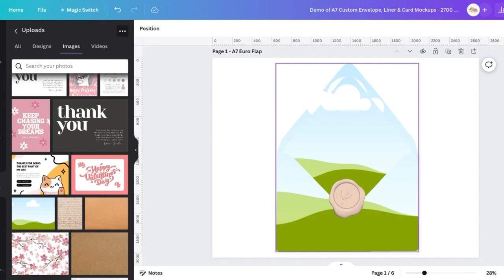Drag and Drop Card Mockup, Envelope Liner Mockup Demo / Tutorial • Editable Canva Template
Drag and Drop Card Mockup, Envelope Liner Mockup and Envelope Mockup Demo / Tutorial • Editable Canva Template

Welcome to our tutorial on how to effortlessly design captivating envelope liner mockup and printable card mockup using our Editable Card and Envelope Mockup! Elevate your brand's appeal and make a lasting impression with personalized printables aesthetic for every occasion. In this step-by-step demonstration, we'll guide you through the process of seamlessly integrating your unique designs onto the mockup, customizing backgrounds, and showcasing your creativity from every angle.

🎉 Prepare to create printable envelopes / custom envelope liner designs / card and envelopes on envelope mockups that truly shine
🥤 Perfect for businesses, events, and personal use
🎨 Ideal for artists, designers, entrepreneurs, and more!
🌟 Elevate your marketing with striking printable card mockup and envelope mockup visuals

📦 What's Included:

Drag and Drop Envelope, Liner and Card Mockup Templates (2700 x 2050 px Canvas Size)
- Includes 4 Unique Custom Canva Frames
- 100% Easy Drag & Drop Template

Step-by-step guide to accessing and using your templates
🔗 Access your files and template through Canva:
2️⃣ Check your email for Etsy's Confirmation and download link
3️⃣ Access the PDF guide with clickable links to your templates
4️⃣ Customize, design, and save in MP4, GIF, PDF, PNG, or JPG formats
5️⃣ Print at home or your local print specialist, or use digitally

🔥 Whether you're a business owner, creative artist, or party planner, our Editable Envelope Liner Mockup, Envelope Mockup, Card Mockup Template is your key to adding a touch of magic to every celebration. Let your imagination run wild and create listing or digital printable product cards and envelopes that will leave a lasting impression. 🎊t